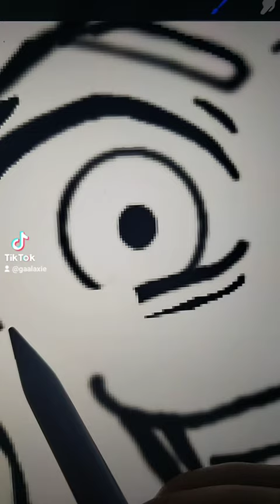Drawing Stranger Things characters in different cartoon styles - (Pt. 1)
I definitely think eddie would be in the bard track. Probably the other two as well, but for sure the bard one.

Also I had fun with this one. Let me know what you think!